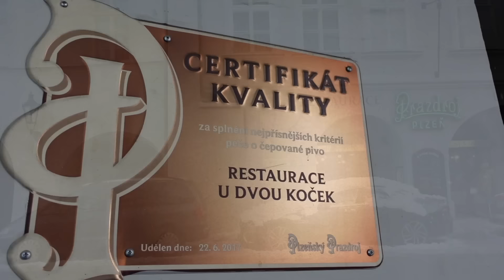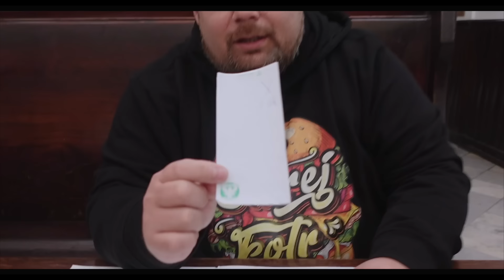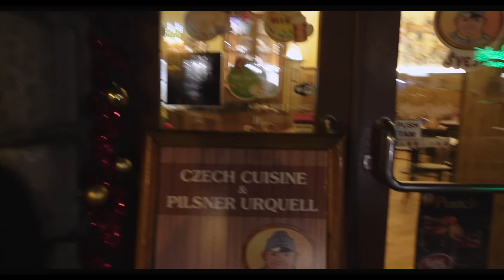Nejznámější restaurace Z FILMU VRCHNÍ PRCHNI! Tohle bylo velké překvapení!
Dnes jsme navštívili nejznámější resturaci z filmu Vrchní prchni. Restaurace se jmenuje U dvou koček a nachází se v centru Prahy. Původně jsem si myslel že se jedná o další turistickou atrakci, ale byl jsem opravdu mile překvapen!